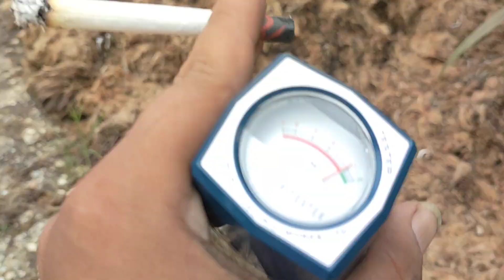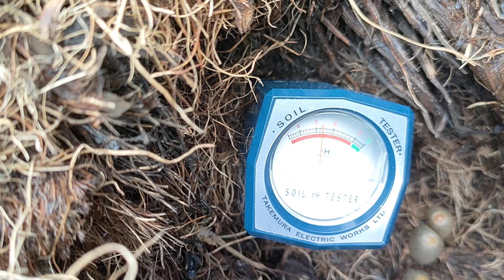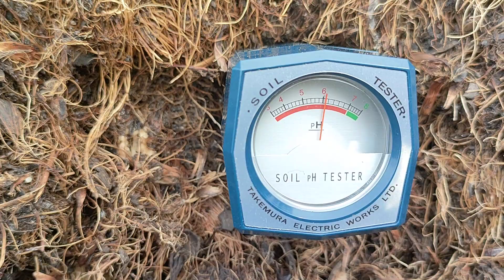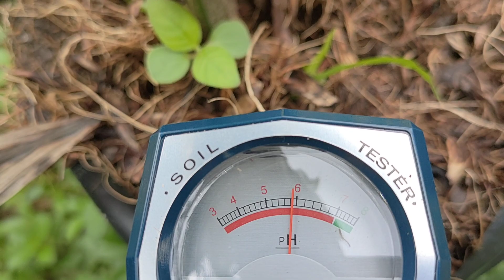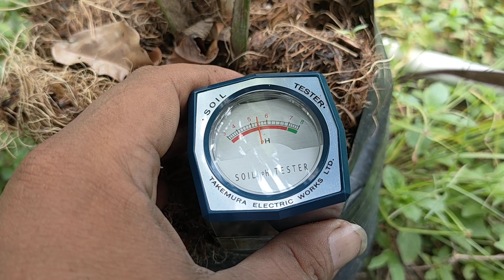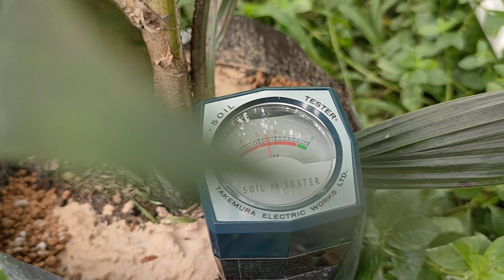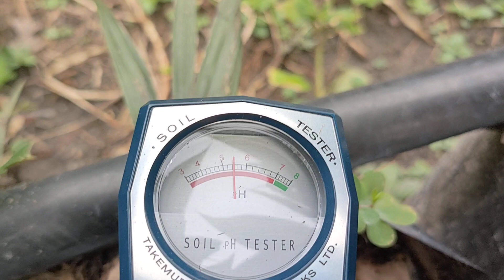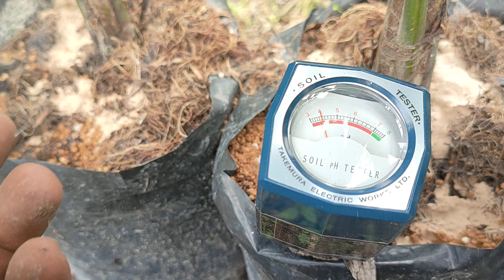cek ph tankos dan ph tanah bibit yang terserang jamur